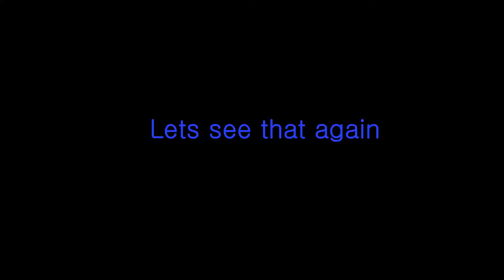So I used the OP Ares kit in roblox bedwars...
chain and headphones coming out soon!